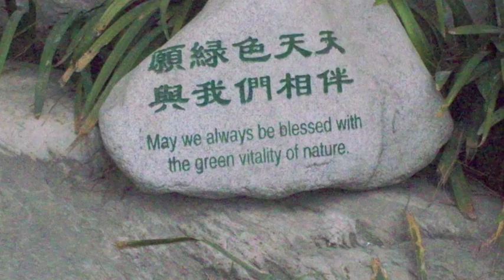2011 EdisonCC Study Abroad in China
Edison Community College 2011 Study Abroad trip to China - short version